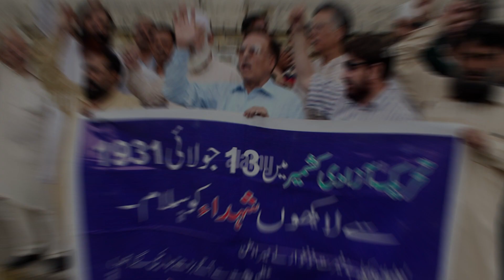KASHMIR MARTYRS’ DAY | Shaheed Burhan Wani | Kashmir History | 13 July 1931